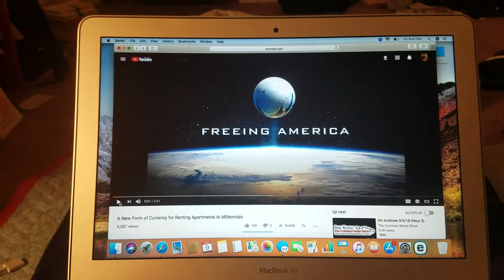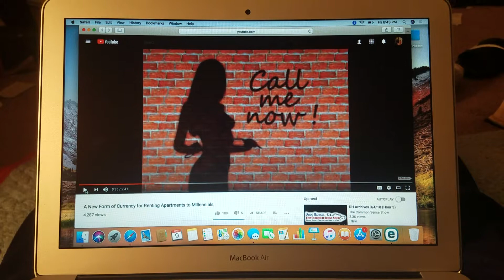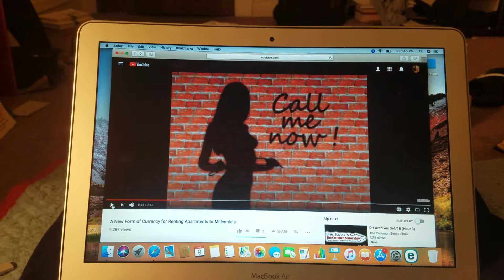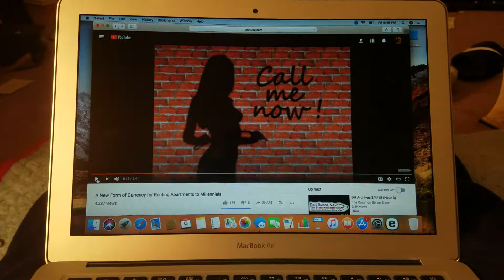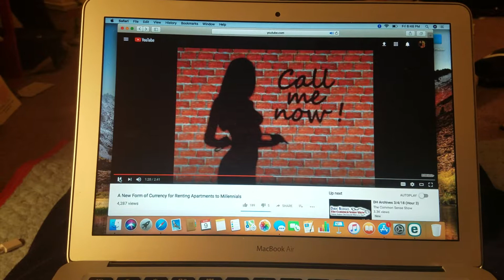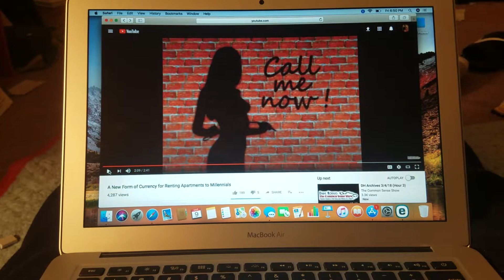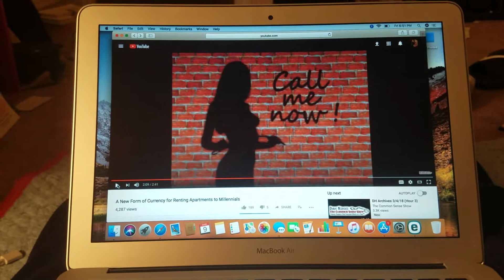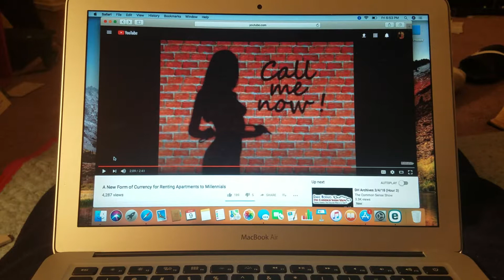Desperate Times Call For Desperate Measures!